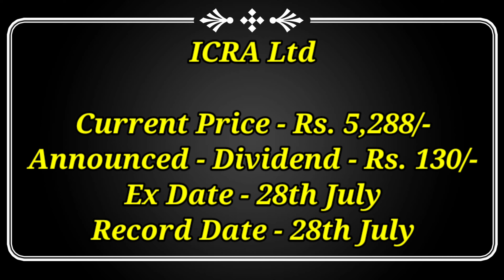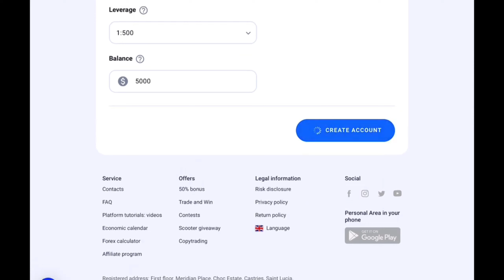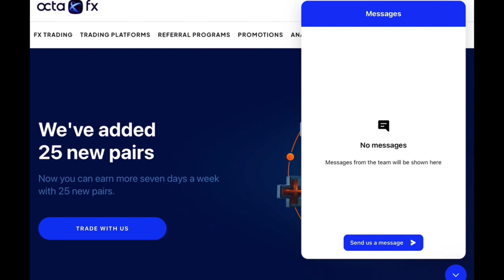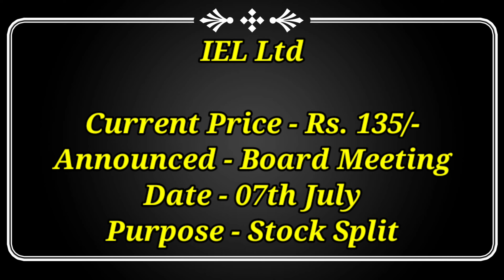L&T + 7 Stocks Declared High Dividend, Bonus & Split With Ex Date's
Dividend stock
upcoming Dividend
upcoming shares

Market analysis
Market news today
Market news